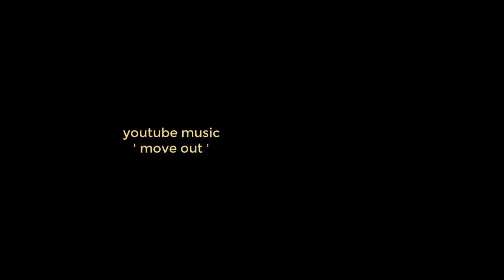MARCH 5 BottleshipVFX Facebook Watch Party Announcement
Cebas Visual Technology and BottleshipVFX will be bringing you Hristo Velev again this month in a 2-hour Watch Party to show and tell about their studio's destruction effects work with Pixomondo, using thinkingParticles, for the highly successful Sci-fi 'The Wandering Earth' released in China. More behind-the-scenes coming soon on a 2nd teaser.

DATE: MARCH 5 (Tue)
TIME: 10AM - 12PM PST / 1PM -- 3 PM Eastern
VENUE - Watch for the Watch Party ON Notification - Make sure you do a Follow.

It is a Facebook Watch Party Live so FOLLOW and set your Notification to ON and look out for the Watch Party.

thinkingParticles 6 Drop 7 has now been released.
Check in on the latest features videos on this Channel.

cebas Visual Technology major flagship software for 3dsmax/3dMax includes 2017 major release finalRender trueHybrid (TM), thinkingParticles, finalToon and PSD-Manager.

for more info.

Please take some browsing time to view cebas Visual Technology's latest finalRender trueHybrid and the AI-denoiser as well as network licensing two-in-one options.

thinkingParticles drives critical VFX (visual effects) scenes in major motion pictures, television series, games cinematic and commercial marketing projects. Upcoming film FX with thinkingParticles includes
ScanlineVFX's Geostorm, MEG, Justice League and recent release, Guardians of the Galaxy 2.

TV series visual effects, to name a few: EncorVFX DC Comics: Black Lightning, Flash, Luke Cage, Legends of Tomorrow. And some episodes of Game of Thrones,  Shannara Chronicles, Constantine etc.